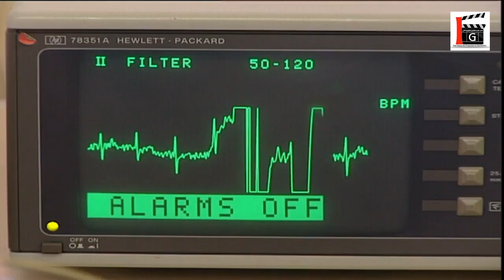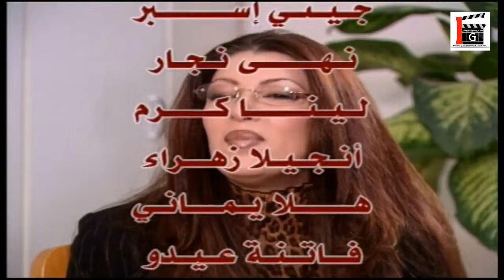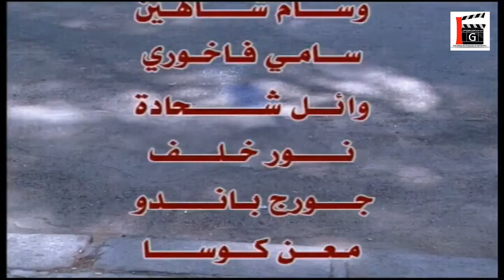مسلسل حديث المرايا الحلقة 16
حديث المرايا (مرايا 2002)[عدل]
تأليف: ياسر العظمة، مازن طه، نور الدين الهاشمي إخراج: مأمون البني
بطولة: بشار إسماعيل، عبير شمس الدين، حسن دكاك، كاريس بشار، عصام عبه جي، عابد فهد، سيف الدين سبيعي، وفاء موصللي، ليلى سمور، هالة حسني، صباح بركات، روعة ياسين، صفاء رقماني، باسل خياط، توفيق العشا، محمد قنوع، عاصم حواط، فادي صبيح، محمد حداقي،عادل شكري، محمد خير الجراح، إيمان عبد العزيز، فراس نعنع، عدنان أبو الشامات، دينا هارون.